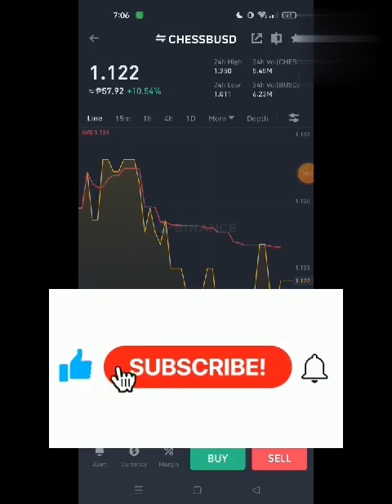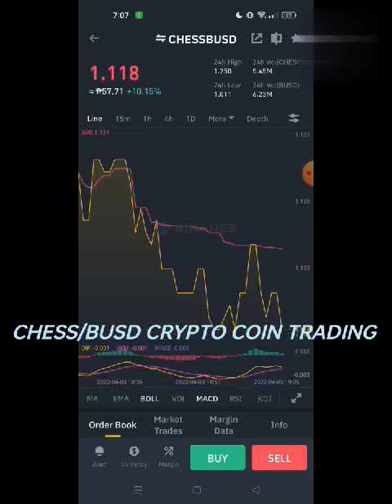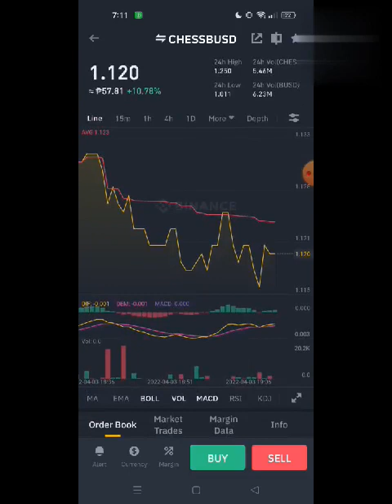CHESS BUSD CRYPTO COIN TRADING UPDATE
CHESS/BUSD CRYPTO COIN TRADING